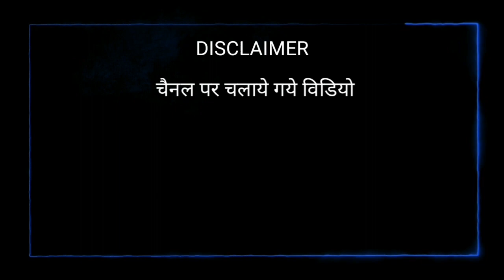24 june 2021 Bheem sena||BM News|| Rajasthan police